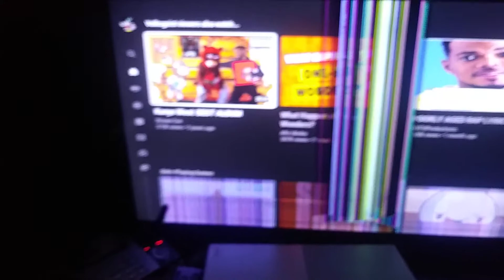broke my TV over Warzone